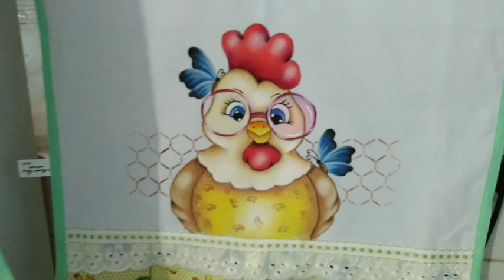Pintando galinha charmosa/01 parte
O RISCO QUEM DESEJA É SÓ ME PROCURAR no meu lnstragam